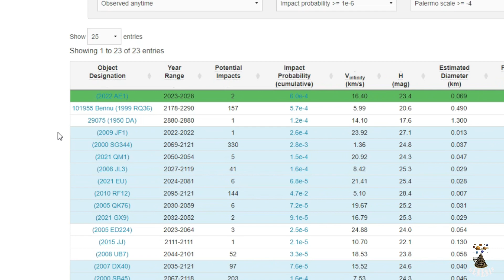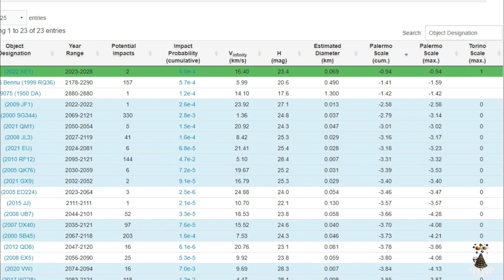6 DE MAYO ASTEROID 2022 ASTEROIDE 2009JF1 "PODRÍA" IMPACTAR CONTRA LA TIERRA, CHOCARA? NASA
ALERTA ASTEROID 2022 ASTEROIDE 2009JF1 PODRÍA IMPACTAR CONTRA LA TIERRA EL 6 DE MAYO.
La fecha en la que un asteroide 'peligroso' podría impactar en la Tierra
El asteroide, denominado 2009 FJ1, se sitúa entre los más peligrosos en la Lista de Riesgo de Objetos Cercanos a la Tierra de la Agencia Espacial Europea (ESA).
PRESTAREMOS ATENCION